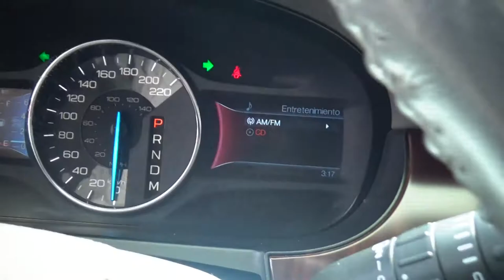Ford / Edge / 2011 - 2645